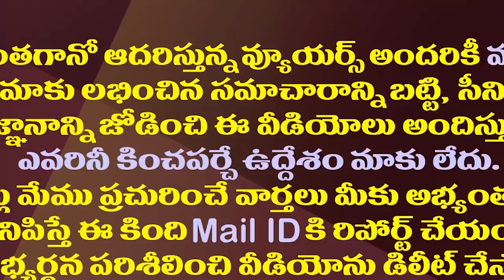పవన్, నాదెండ్ల మధ్య బోసడీకే వ్యాఖ్యల చిచ్చు| Rift Between Pawan And Nadendla After Pattabhi Issue